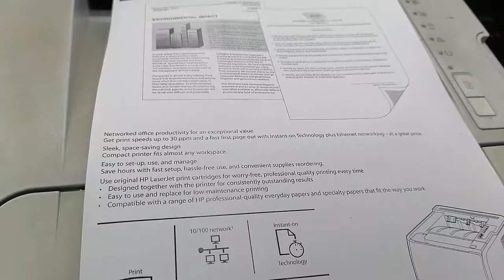How to Replace Laser Printer HP-2035 Sleeve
It is very easy method to change the Laser Printer HP-2035 Sleeve Step by Step.

Translated titles:
Cómo reemplazar la funda de la impresora láser HP-2035

So ersetzen Sie den Laserdrucker HP-2035 Hülse

Comment remplacer le manchon de l'imprimante laser HP-2035

Como substituir a capa da impressora a laser HP-2035

लेजर प्रिंटर HP-2035 आस्तीन को कैसे बदलें

كيفية استبدال طابعة الليزر HP-2035 Sleeve

Cara Mengganti Sleeve Printer Laser HP-2035

Как заменить рукав для лазерного принтера HP-2035